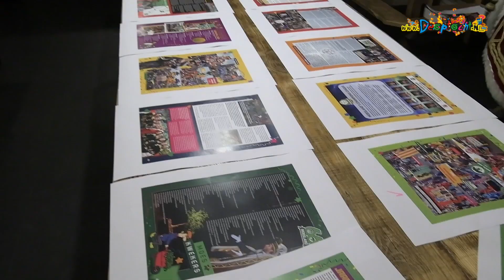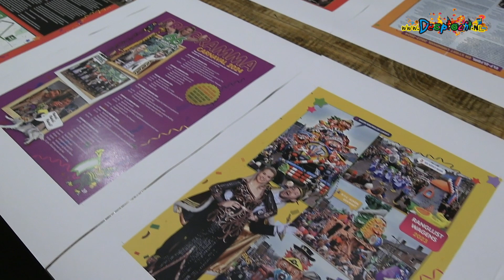1e exemplaar Moesblad voor Prins Djarek en Prinses Senne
1e exemplaar Moesblad voor Prins Djarek en Prinses Senne
Op 11 januari 2024 kregen Prins Der Moeslanden en Prinses Senne het eerste exemplaar van het Moesblad overhandigd. Een bijzondere deze keer aangezien het een jubileumexemplaar is;
66 jaar bestaan van Stichting Carnaval De Moeslanden.